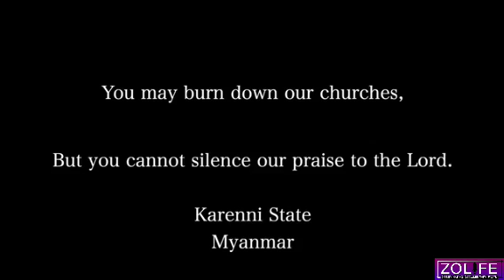Halleluijah Chorus: Karenni